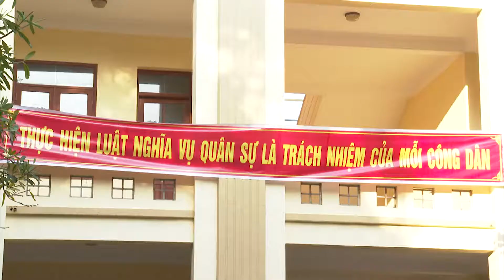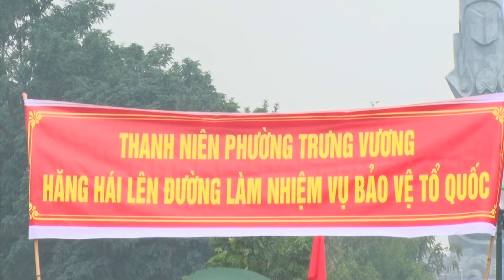Thành phố Uông Bí đảm bảo an toàn, chặt chẽ công tác tuyển quân năm 2021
Từ tháng 10/2020, công tác khám tuyển nghĩa vụ quân sự của thành phố Uông Bí đã được triển khai nhằm lựa chọn những thanh niên có đủ tiêu chuẩn lên đường nhập ngũ năm 2021. Mùa tuyển quân năm nay, địa phương được giao chỉ tiêu tuyển chọn 156 thanh niên lên đường nhập ngũ tại các đơn vị quân đội và an ninh nhân dân. Đến thời điểm hiện tại, thành phố Uông Bí đã hoàn thành các bước của công tác tuyển quân, sẵn sàng nhập ngũ năm 2021 đúng kế hoạch đề ra và đảm bảo chất lượng.